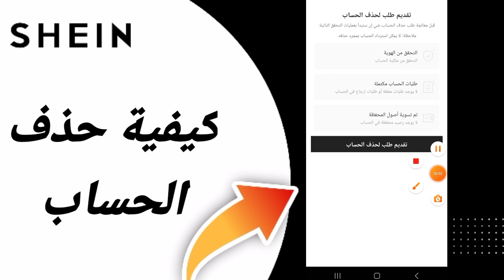كيفية طريقة كيفية حذف الحساب على تطبيق شي ان Shein 2024